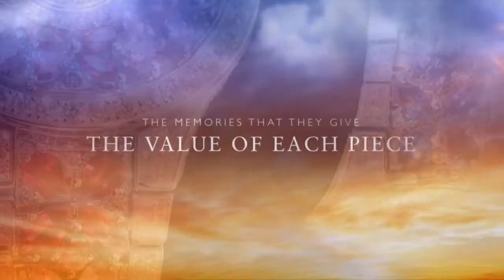Top 10 Beautiful Jewel Collection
Jewelry has played a central role in culture for millennia, utilized by the remote Ancient civilizations to modern populations today. During that time, some of the most sought-after and luxurious stones have passed from person to person, gifted or sold for vast sums of money. The following list of the top 10 most expensive items of jewelry in the world is populated by pieces ranging from pink diamond rings to peacock brooches that have adorned kings, queens, emirs, and even modern socialites.

And on this channel, I will be showcasing many of the BEAUTIFUL and LUXURIOUS properties found here in the world. I will be doing various luxury home tours, luxury mansion tours, luxury Jewelry etc, and so many. I have made it my mission to provide my viewers with BRAND NEW weekly content at the highest quality production possible. Thank you so much for taking the time to view/check out my content! I am honored to introduce series of most beautiful and luxurious homes and mansion, hotels to millions of viewers worldwide.

Luxury Houses J